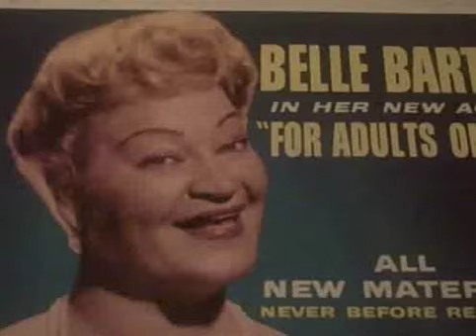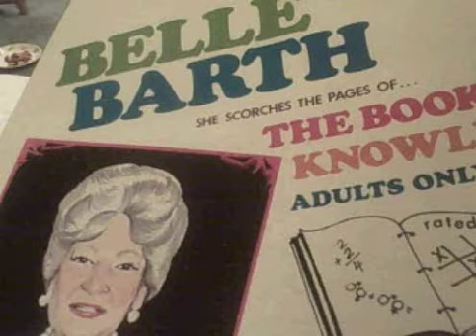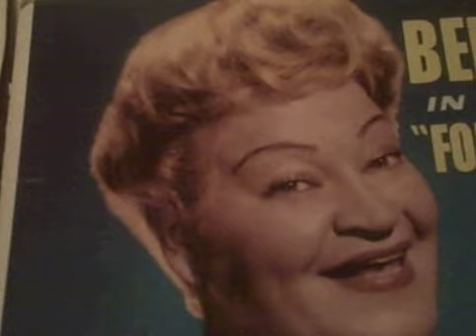BELLE BARTH AT CATSKILL the nite sinatra came in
Recorded on January 17, 2007 using a Flip Video camcorder.BELLE WAS A GREAT SINGER THO I WAS ONLY ON ONE OF HER RECORDS  I SING ALONG A LITTLE FOR THATS HOW WE SANG TOGETHER  FROM THE SIXTY TILL HER DEATH  WHAT A TALENT I WILL NEVER FORGET YOU BOY DID SHE LOVE WISE GUYS THEY CALLED HER BELLA BARTO SO FUNNY